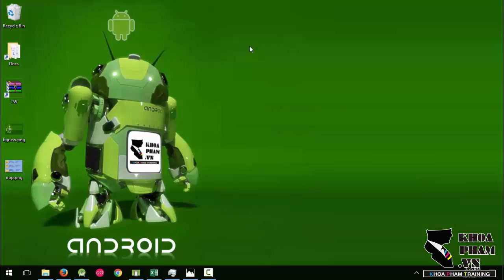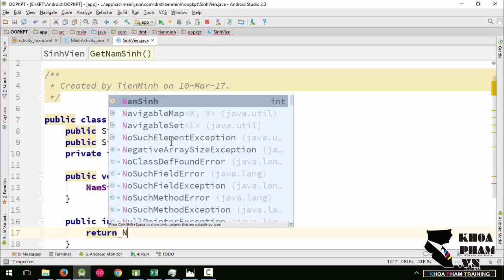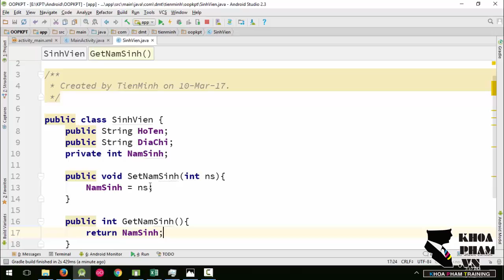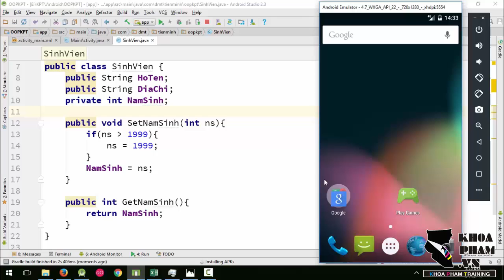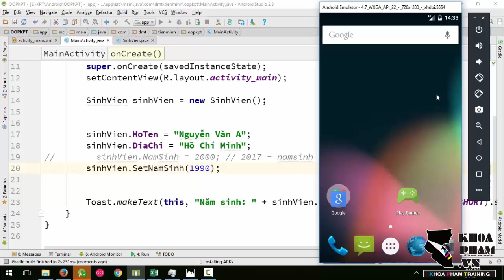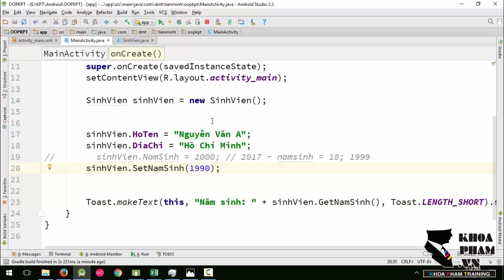Lập trình Android A-Z – Bài 39: Lập trình hướng đối tượng - Public và Private